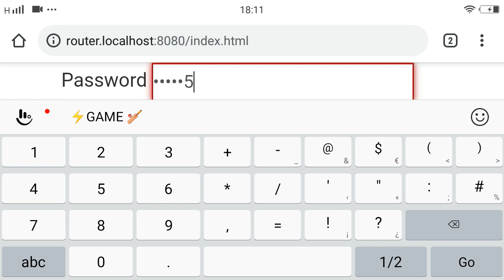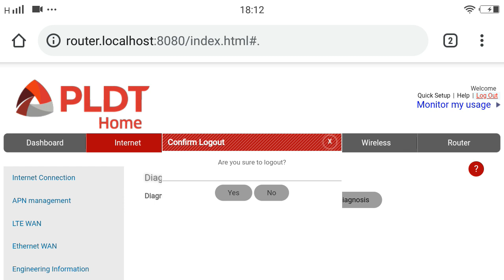PLDT R281 BASEBAND V002.2 Version 4.2 New tricks for BAND/CELL ID LOCKING preview.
Credit to: Master LENAR

PLDT R281 BASEBAND V002.2 How to SPEED UP your INTERNET Connection? Default Band V.S Manual Lock Band

PLDT R281 BASEBAND V002.2 BAND LOCKING & FREQUENCY LOCKING Video Tutorial and SPEED TEST.

SMART LTE BAND LIST and FREQ LIST

B1 U/D:1935MHz/2125MHz (FDD) EARFCN: 150
B3 U/D:1725MHz/1820MHz (FDD) EARFCN: 1350
B3 U/D:1765MHz/1860MHz (FDD) EARFCN: 1750
B3 U/D:1767.5MHz/1862.5MHz (FDD) EARFCN: 1775
B5 U/D:830MHz/875MHz (FDD) EARFCN: 2460

B5 U/D:832.5MHz/877.5MHz (FDD) EARFCN: 2485
B28 U/D:730.5MHz/785.5MHz (FDD) EARFCN: 9485
B40 U/D:2307.5MHz/2307.5MHz (TDD) EARFCN: 38725
B40 U/D:2327.7MHz/2327.7MHz (TDD) EARFCN: 38927 B40 U/D:2347.5MHz/2347.5MHz (TDD) EARFCN: 39125
B40 U/D:2367.3MHz/2367.3MHz (TDD) EARFCN: 39323 B41 U/D:2587.2MHz/2587.2MHz (TDD) EARFCN: 40562
B41 U/D:2607MHz/2607MHz (TDD) EARFCN: 40760
B41 U/D:2640MHz/2640MHz (TDD) EARFCN: 41090